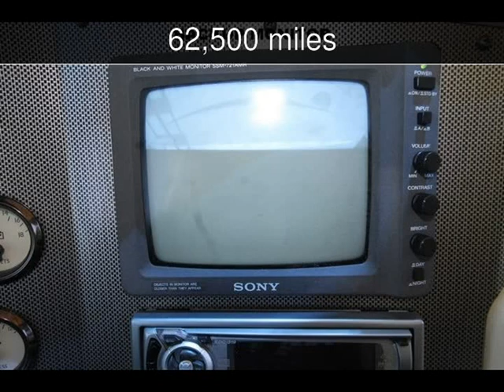2003 Monaco Diplomat 40PWD Used Rvs - San Antonio,Texas - 2014-07-19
See more details about this used rv This 2003 Monaco Diplomat 40PWD with 62,500 miles is for sale at Fun Motors.